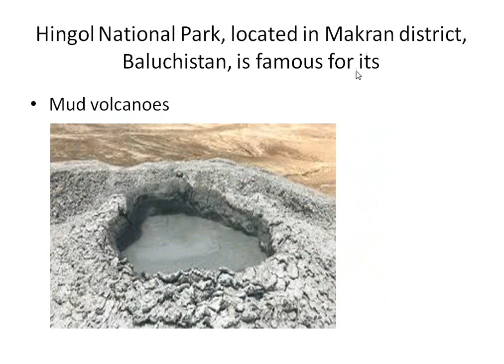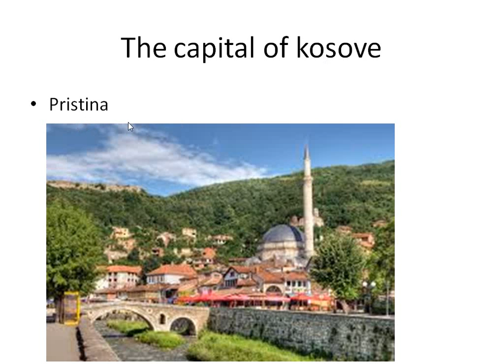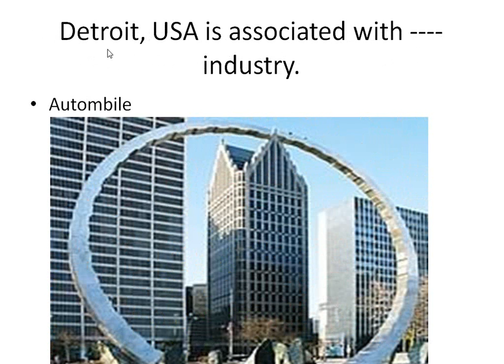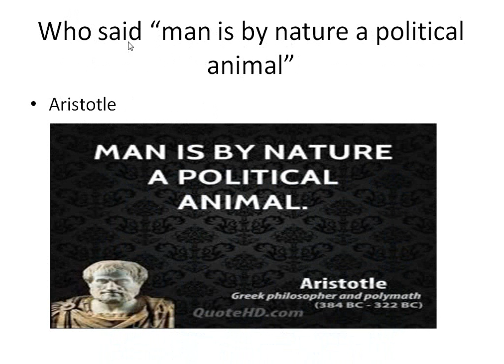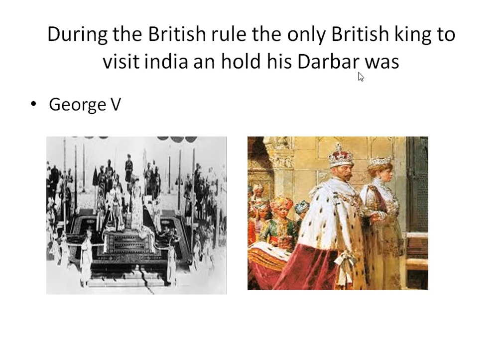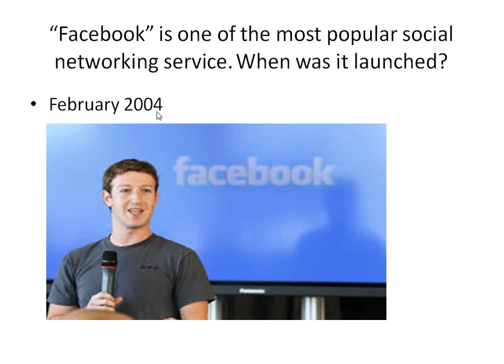Naib tehseldar and ASI Punjab police past papers solved mcqs 2020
most important mcqs about ppsc nts fpsc cts ots 2021 video no 18

most important mcqs about ppsc nts fpsc cts ots 2021  video no 17